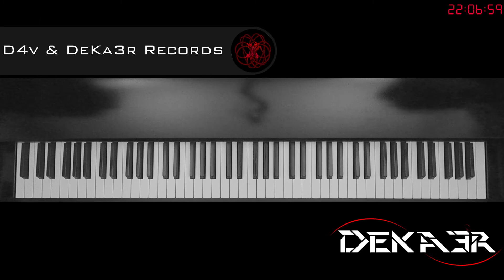🔴 EN DIRECTO - ESTUDIOS PROFUNDOS DE PIANO - SI MENOR MELÓDICO - ESCALAS EN SEXTAS - 190